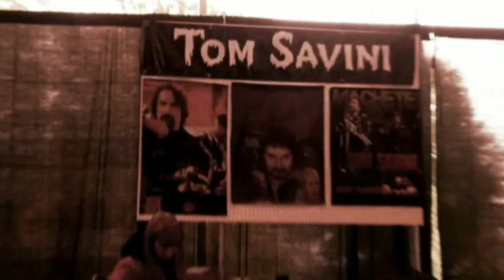Eugene Clark Interview - Triplebeard.com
At ZomBcon 2011 we got a chance to speak with Eugene Clark, known well for his portrayal of the semi-intelligent zombie "Big Daddy" in Land of the Dead. It was rather loud in the convention hallway, but you can still hear him pretty well.